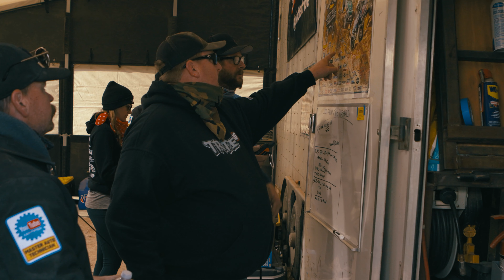Ep. 2.1 - Running stock class...Now what vehicle?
Road to Racing Bonus Episode 2.1
In this episode we talk through what stock class vehicle we should get.  A couple of our great friends lend us their sage like advice breaking down what platform we should choose:
Toyota? Jeep?  Ford? Samurai?
Solid Axle? Independent front suspension?
Buy a wrecked vehicle and start from scratch?
Buy a previous stock class race vehicle?

Matt Howell from Tribe 16 breaks down some great advice from his history in Ultra4
Wes Inskeep of @twofrogsracing brings a different perspective to the table.